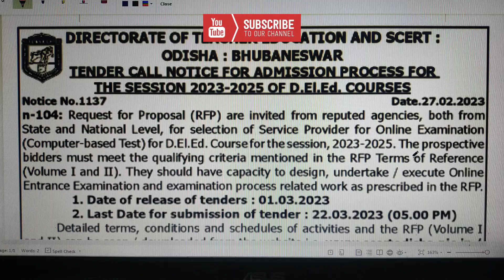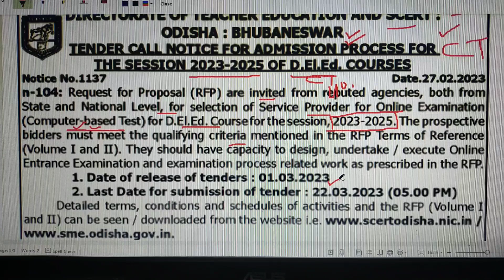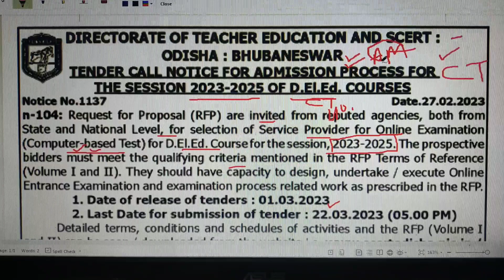CT Exam notice 2023 II Detail Information CT II CT exam preparation